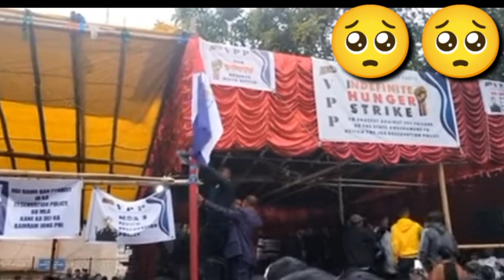isynei naka bynta ka jingbha jong ki khun ki kti u kloi ban Shah thngan iala ka ka jong ka kpoh 🥺🥺🥺🥺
paralok nga kyrpad ia phi ki paralok jong nga baroh ba phin sngewbha ban iarap subscribe share iakane ka channel khnang ba ngan ioh mynsiem shuh ban upload ii video hakane ka channel jong nga khublei Shibun 🙏❤️

Bad iakane ka jingrwai nga shu shim iaka bad lada    don ki long trai ki ba khang iaka hynrei tex ia nga ha Instagram bad ha fb bad ngan ioh ban delete iaka khublei Shibun 🙏🙏🙏🙏